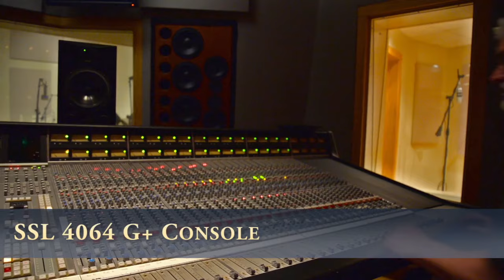JTStudios Tour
Take a tour of JT Studios in Mandeville Louisiana just outside of New Orleans.